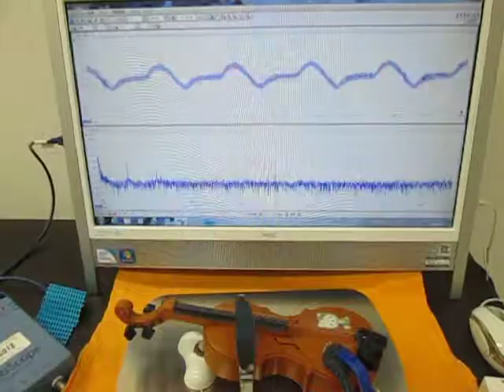超音波発振・計測・解析システム （超音波システム研究所 ultrasonic-labo）